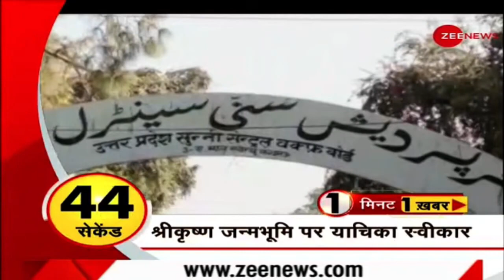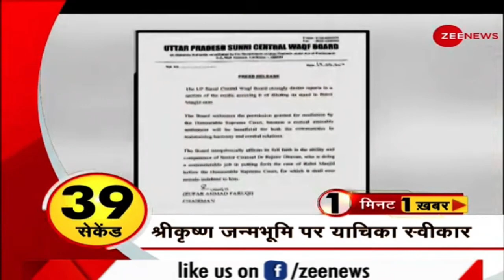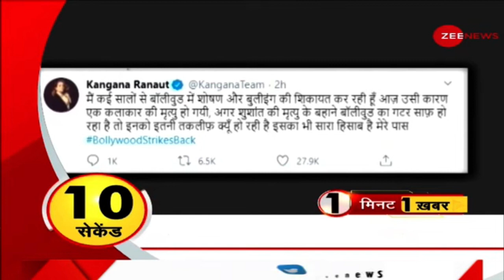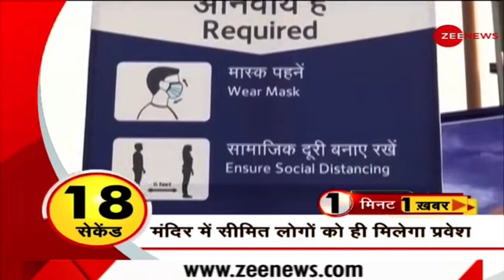चैनलों के खिलाफ अदालत में Bollywood शिकायतकर्ताओं में Karan ,Yashraj,Aamir,Shahrukh,Salman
Zee News: चैनलों के खिलाफ अदालत में Bollywood, शिकायतकर्ताओं में Karan Johar, Yashraj, Aamir, Shahrukh, Salman

Bollywood in court against 2 channels, complainants include Karan Johar, Yashraj, Aamir, Shahrukh, Salman